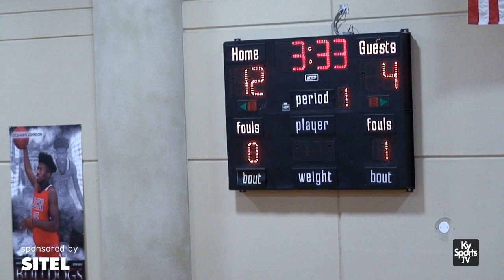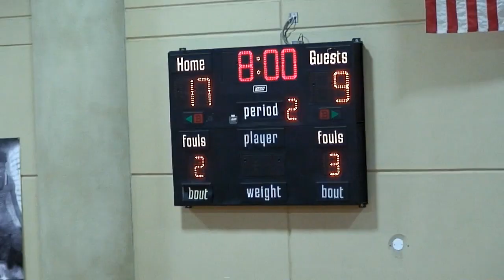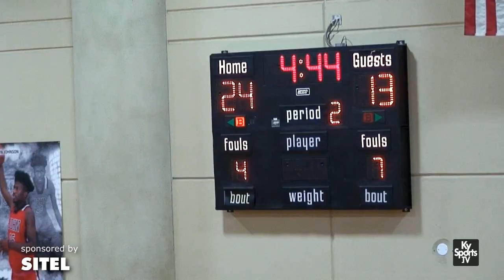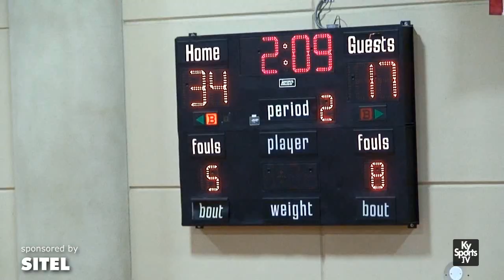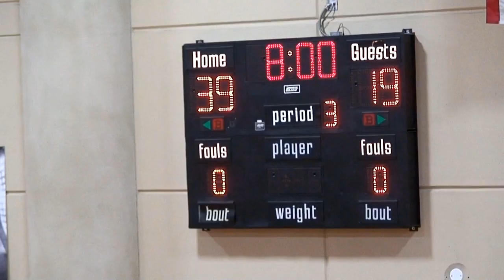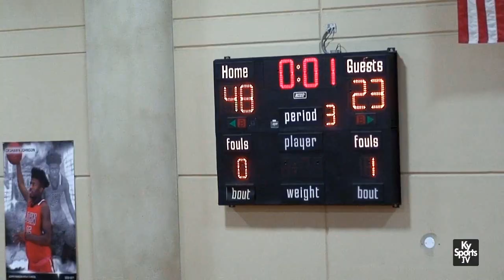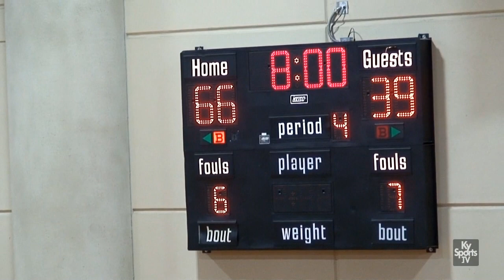Bowling Green vs John Hardin - HS Basketball 2018-19 [GAME]